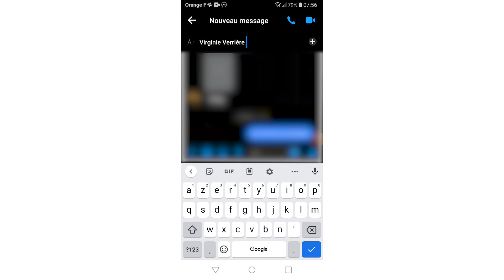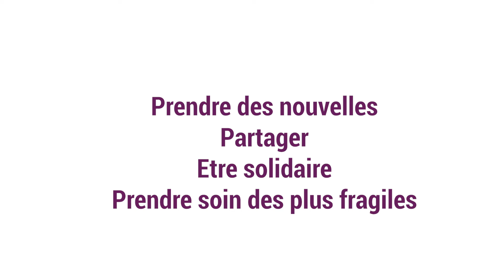Restez en contact grâce à la conversation vidéo de Groupe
Que ce soit pour faire une classe virtuelle avec ses enfants et leurs copains ou encore pour une réunion familiale ou entre amis, il existe des outils facile à prendre en main sur smartphone pour se retrouver jusqu'à quatre personnes en vidéo et gratuitement.
On vous explique comment faire avec WhatsApp et Messenger.